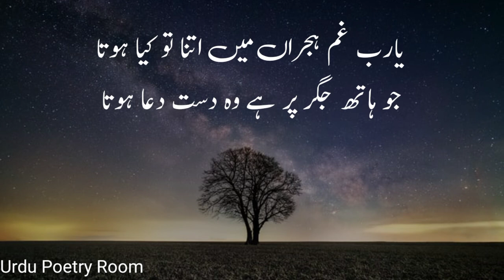ya rab gham e hijran main itna tu kia hota | chiragh hasan hasrat poetry | sad ghazal urdu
شاعر: چراغ حسن حسرت

یارب غم ہجراں میں اتنا تو کیا ہوتا
جو ہاتھ جگر پر ہے وہ دست دعا ہوتا

اک عشق کا غم آفت اور اس پہ یہ دل آفت
یا غم نہ دیا ہوتا یا دل نہ دیا ہوتا

ناکام تمنا دل اس سوچ میں رہتا ہے
یوں ہوتا تو کیا ہوتا یوں ہوتا تو کیا ہوتا

امید تو بندھ جاتی تسکین تو ہو جاتی
وعدہ نہ وفا کرتے وعدہ تو کیا ہوتا

غیروں سے کہا تم نے غیروں سے سنا تم نے
کچھ ہم سے کہا ہوتا کچھ ہم سے سنا ہوتا

ya-rab gham-e-hijran mein itna to kiya hota
jo hath jigar par hai wo dast-e-dua hota

ek ishq ka gham aafat aur us pe ye dil aafat
ya gham na diya hota ya dil na diya hota

nakaam-e-tamanna dil is soch mein rahta hai
yun hota to kya hota yun hota to kya hota

ummid to bandh jati tas ctkin to ho jati
wada na wafa karte wada to kiya hota

ghairon se kaha tum ne ghairon se suna tum ne
kuchh hum se kaha hota kuchh hum se suna hota